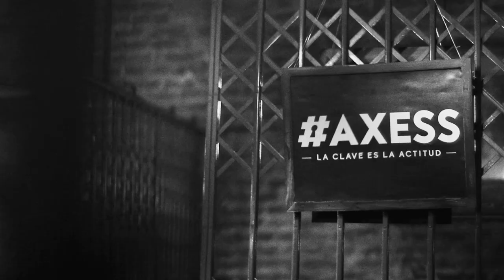Axe - AXESS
Tema
Anunciante: Unilever
Producto: Axe
Agencia: 361 Argentina
Director general creativo: Santiago Luzuriaga
Directores creativos: Christian Mondaca
Director de arte: Mauro Mouriño,
Equipo creativo: Benjamon Aranciaga,Luciano Mouriño, Santiago Balparda, Francisco Mirabet
Directora general de cuentas: Lucila Verdaguer
Productora: Aleta Media
Director: Mauro Martinez Recalde
Productor ejecutivo: Nicolás Bucking
Director de producción: Ariel Ramon
Jefe de producción: Jesica Scerbo
Edición: Mariana Gonella
Responsable por el cliente: May Matheu ,Carolina Zimmler, Victoria Fava